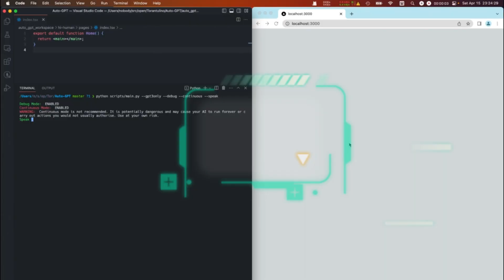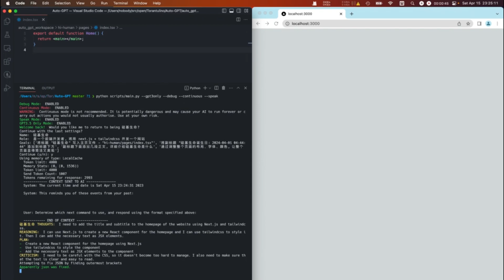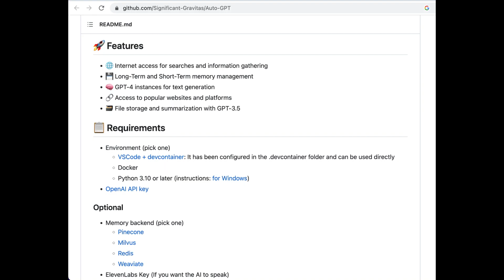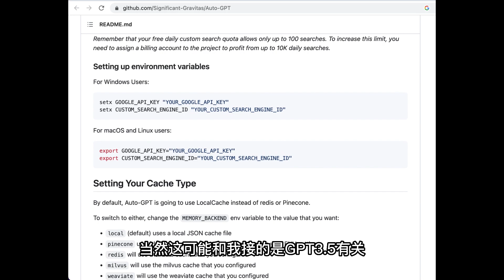我用Auto GPT自动开发了个网站，结果么... Auto GPT实测｜无需人类插手｜自动完成任务｜自动化AI｜GPT3.5｜GPT4｜ChatGPT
AutoGPT最大的特点是：它允许 AI“自主”行动，无需用户详尽提示每个动作。我们可以为 AutoGPT 制定一个总体目标，再由它逐步采取行动以实现最终目标。
使用总结：Auto GPT真的是又慢又费 token，尤其是在涉及知识盲区，目标不够明确、功能描述较多、环境描述不准确等都会导致过度发散和反复求助于 google。当然，这可能和我接的是GPT3.5有关，如果换成GPT4可能会好点吧，希望大家测试了告诉我它到底是行还是不行 😭